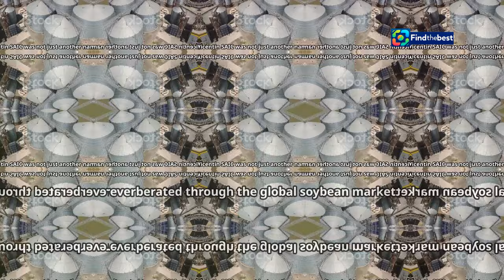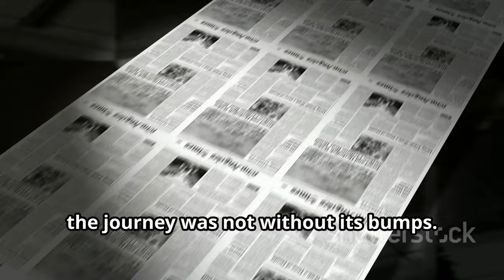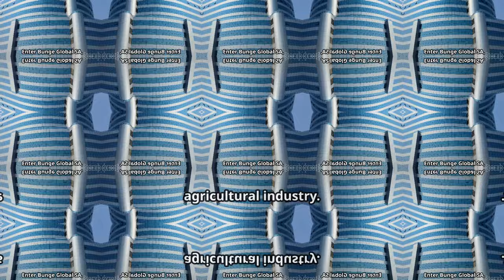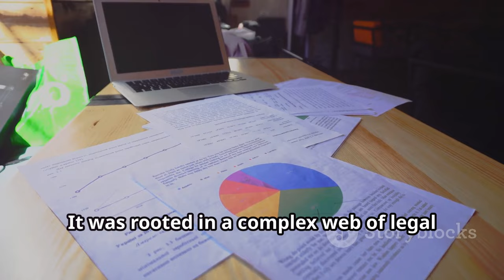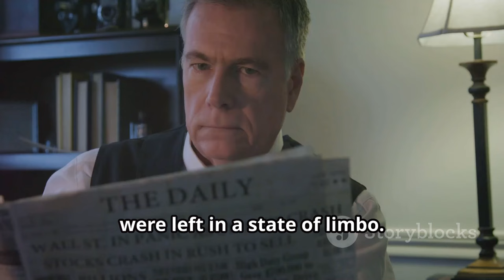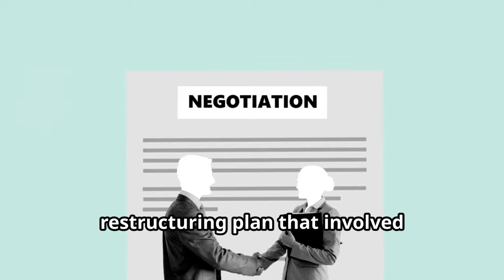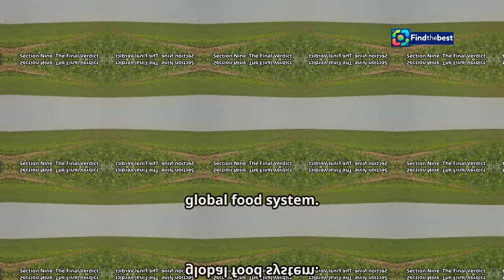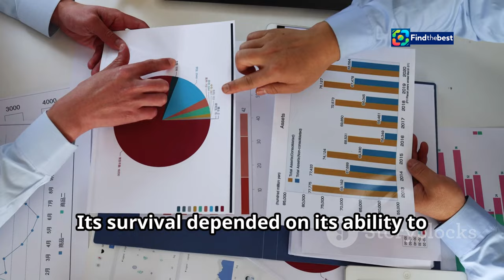Bunge`s Setback: Court Ruling Impacts Argentina`s Soybean Industry ️